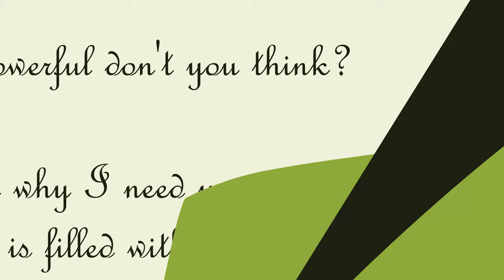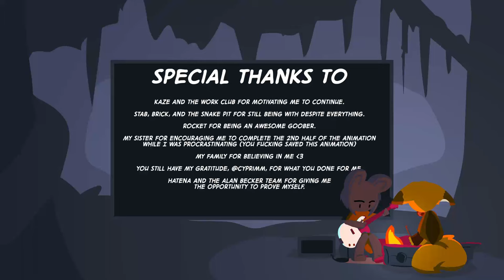Kits vs Vike - A Kitsumii Fox Duel Animation #2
A courier finds himself in the Western Side of Raiterra with three health potions to deliver. He encounters a fox thief along the way.

ONE WHOLE YEAR OF WORK, IT'S FINALLY OUT. SO MANY MONTHS OF PROCRASTINATING.
I hope you guys enjoy this animation. I've spent so much time on this.

Some extra thanks to Cyprimm for allowing me to still use Glo even after the duel.